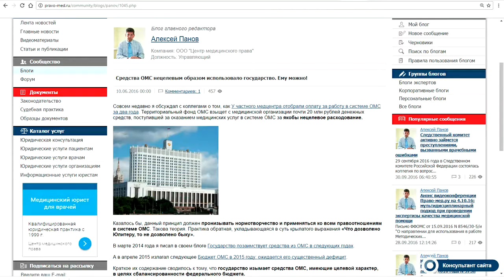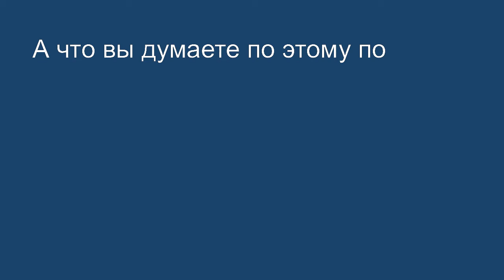Бюджет ОМС все же будет сбалансирован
Государство вынуждено не изымать целевые средства обязательного медицинского страхования. Они пойдут на повышение зарплат медицинских работников